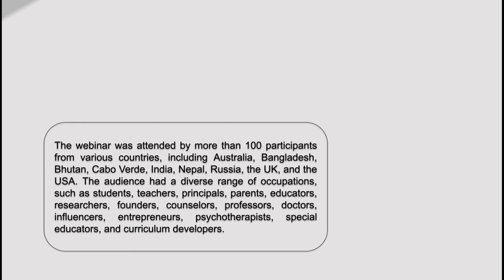The Unseen Revolution: Technology, Education and Life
On the 16th of March 2022, Pallavan Learning Systems, in collaboration with the Centre for Escalation of Peace and Ritinjali organised their 10th webinar on the topic ‘The Unseen Revolution: Technology, Education and Life’. The webinar was a part of the series ‘On a Quest to Learn: A series on the evolving nature of one’s learning journey’, and was geared towards having an informed discussion on the profound impact that technology and Artificial Intelligence continue to have on education and society. More than 100 participants from various countries, including Australia, Bangladesh, Bhutan, Cabo Verde, India, Nepal, Russia, the UK, and the USA, attended the webinar. The audience had a diverse range of occupations, such as students, teachers, principals, parents, educators, researchers, founders, counselors, professors, doctors, influencers, entrepreneurs, psychotherapists, special educators, and curriculum developers.

Poojan Sahil, who is an educator and musician, gave the opening and closing remarks in addition to being one of the panellists. Armaan Mathur, who is currently pursuing Political Science Honours from Kirori Mal College, Delhi University, was the moderator for the webinar.  The other esteemed panellists were Dr. Kavi Arya, professor, Indian Institute of Technology, Bombay, and Dr. Annie Koshi, Principal, St. Mary’s school in New Delhi.

The webinar started with a basic introduction to the latest advancement in technology, such as ‘ChatGPT’ and ‘Dall-E’. The question posed to the panellists was whether or not we have opened a pandora’s box and how we can prepare learners for this unseen revolution, both inside and outside educational institutions. The discussion that followed examined the fact that a technological revolution has in fact been underway since the industrial revolution, and these digital advancements exist on a continuum. Historically, every advancement has led society to question its impact on young people, including radio, television, calculators and so on. From that perspective, the discourse on how society will use technology has a long history.

This resulted in a deeper discussion on the entanglement between questions of ethics and morality on the one hand and technological advances on the other. While it was argued that despite many technological advances, the problems of poverty and suffering remain rampant, the counter argument was that technology is inherently neither good nor bad. Technology is simply just a tool in the hands of the wielder. How we decide to use these tools remains up to us, thus making what we teach young learners exceedingly important. The concepts of citizenship, responsibility and accountability were examined, with panellists agreeing that critical thinking and the ability to ask the right questions will increasingly become the most important thing to teach in education institutions.

The panellists discussed the fact that the latest advancement in digital technology and artificial intelligence will change the nature of the classroom, in which the simple transfer of knowledge and facts will no longer be relevant. Similarly, these advancements will increasingly take over jobs that require high level of automation. What cannot be replaced is the ability to be creative and to think innovatively to response to challenges faced by society and the planet. That is why the role of educators remains ever important. Helping learners how to think, how to create and innovate, how to ask the right questions, and how to always continue learning and become persons of substance – will remain the purpose of education.